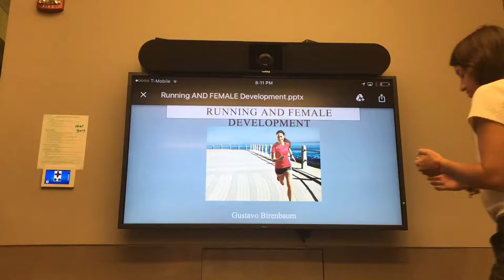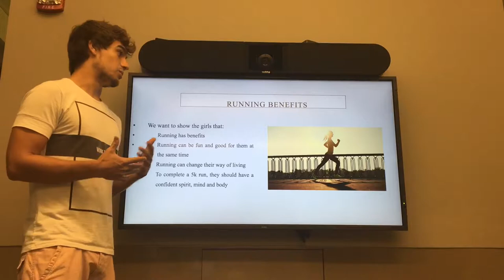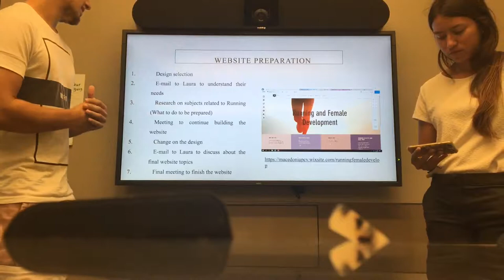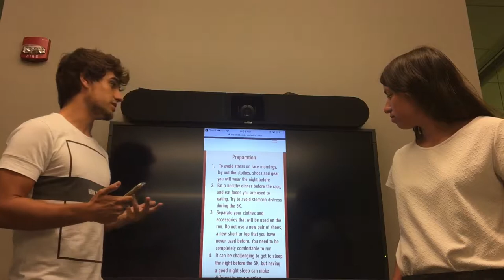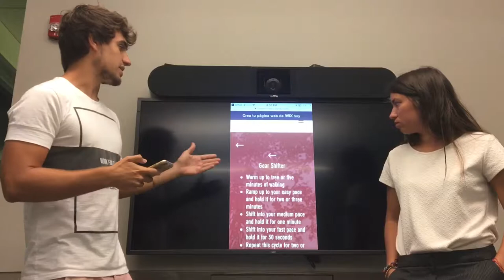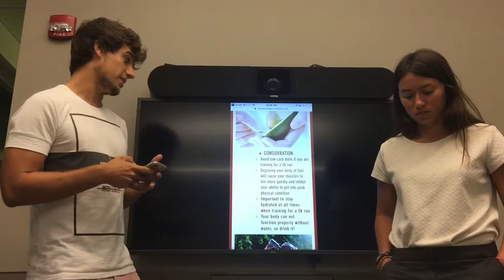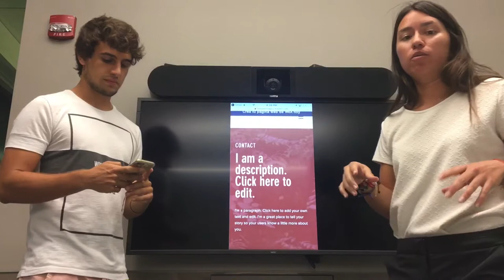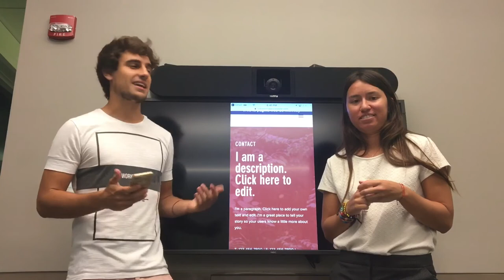Running and Development - Macedonia PCV - Final Presentation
Gustavo Birenbaum
Paola Montero